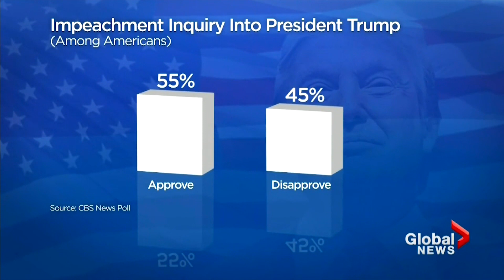Trump whistleblower to testify over Ukraine call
Republican Adam Schiff says a whistleblower at the heart of a growing scandal surrounding U.S. President Donald Trump will testify before the House Intelligence Committee "very soon", despite the White House suggesting that individual is simply trying to unseat the president. Jennifer Johnson reports.